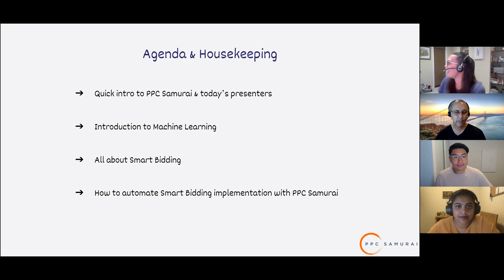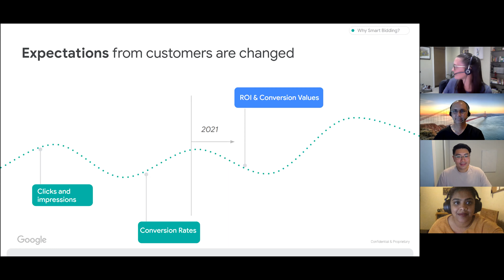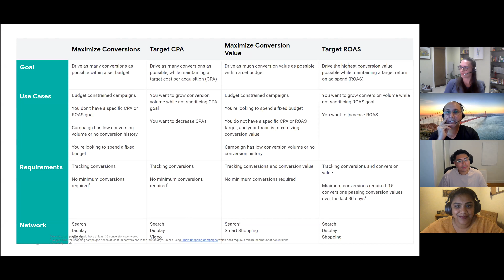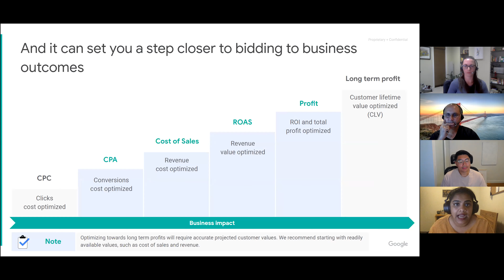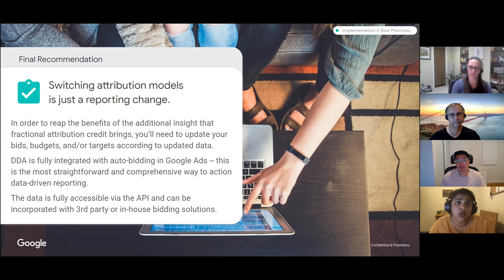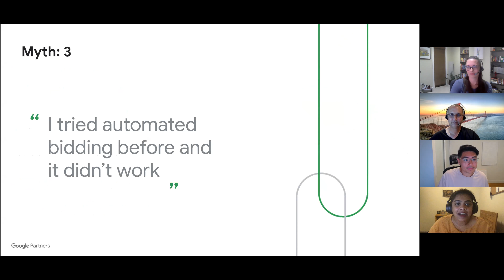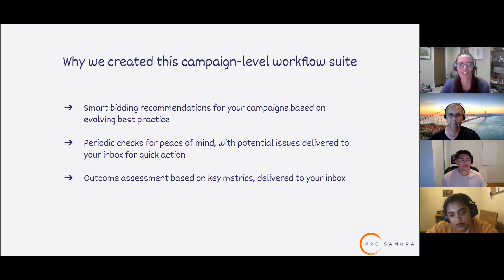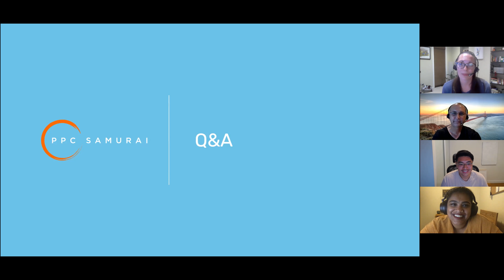PPC Samurai & Google Smart Bidding Webinar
Smart bidding is changing the Google Ads landscape in 2021.  Join us with our expert Google guests Karishma and Sunny to demystify smart bidding best practice and gain confidence in smart bidding implementation and outcome analysis.

Chapter Markers:

0:00 - Introduction
3:31 - The future of agency in an automated world (all about smart bidding)
13:04 - Smart Bidding Deep Dive
29:22 - Intro to Value Bidding
39:48 - Smart Bidding Implementation & Best Practices
49:19 - How to Analyse Smart Bidding Performance
55:11 - Smart Bidding Mythbusting
1:07:20 - Implementing Smart Bidding with PPC Samurai

In this webinar you’ll learn about:

How to choose the best smart bidding strategy for your campaign
- Best practice tips for successful implementation
- What to expect and how to analyse smart bidding performance
- How to automate smart bidding implementation and measurement using PPC Samurai